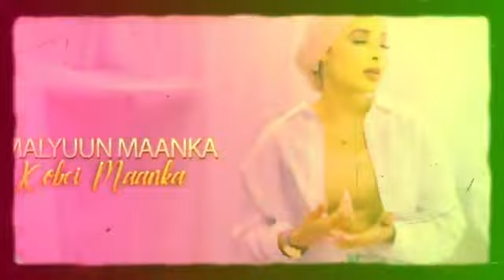MALYUUN MAANKA WAAYAHAA I BARAY